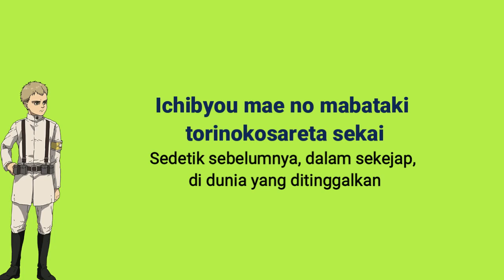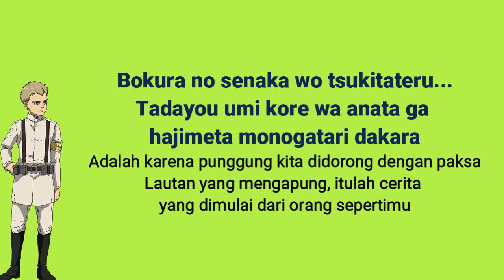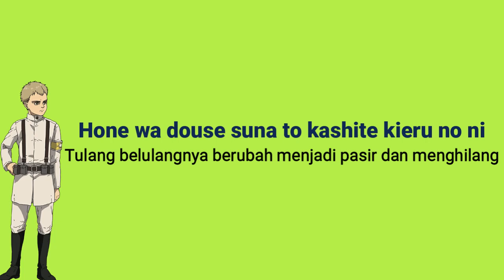Attack on Titan Ending Season 4 [Yuko Ando - Shougeki] Lirik & Terjemahan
Artist : Yuko Ando
Song : Shougeki